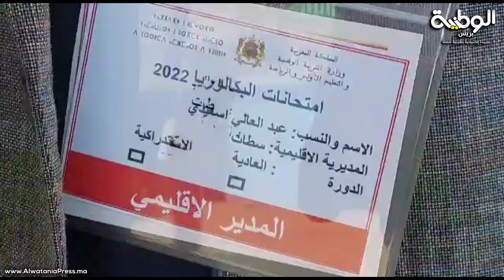مندوب التربية الوطنية بسطات في زيارة تفقدية لمركز امتحانات البكالوريا ثانوية سيدي حجاج التأهيلية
مندوب التربية الوطنية بسطات في زيارة تفقدية لمركز امتحانات البكالوريا ثانوية سيدي حجاج التأهيلية باولاد امراح